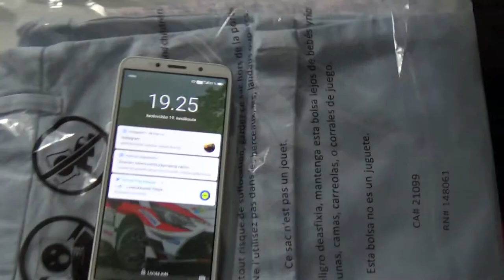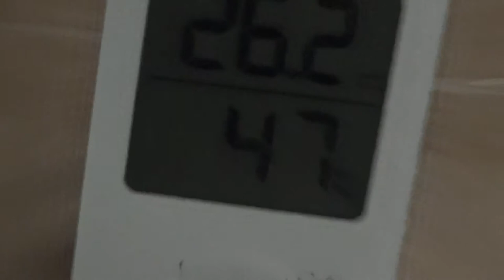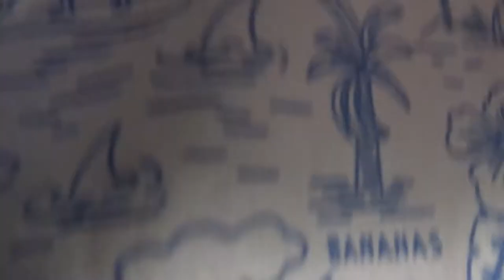Huomenta Ja Uudet Vaatteet